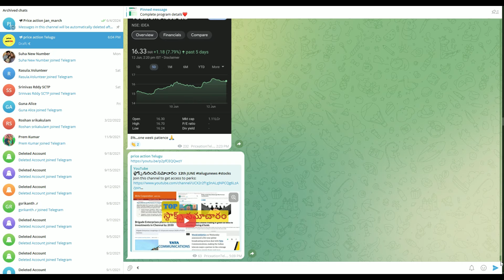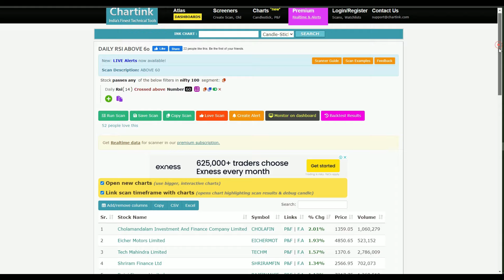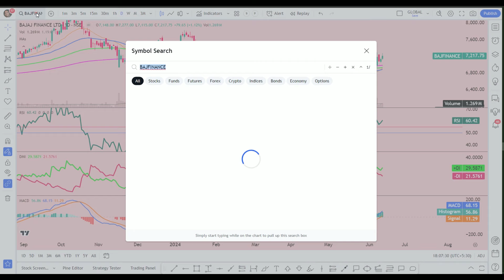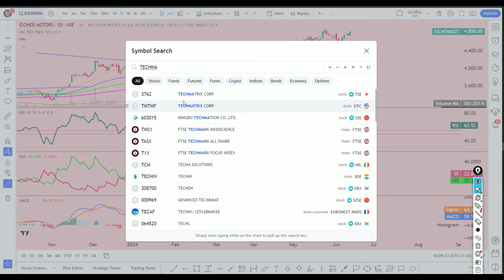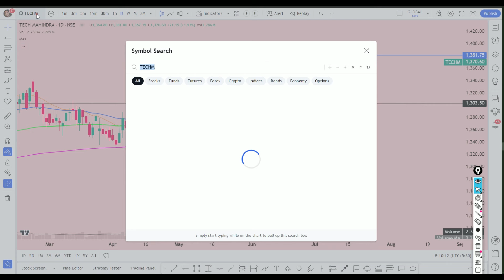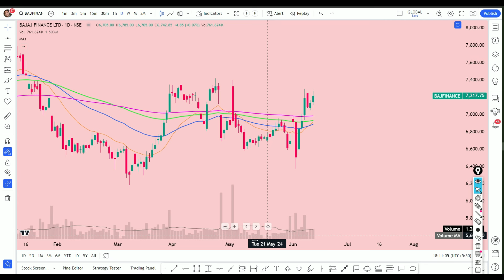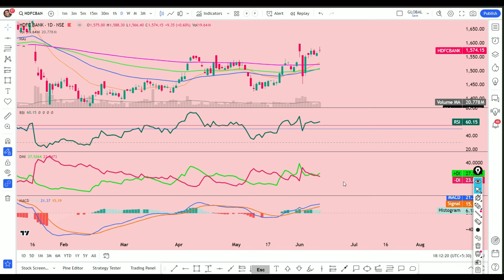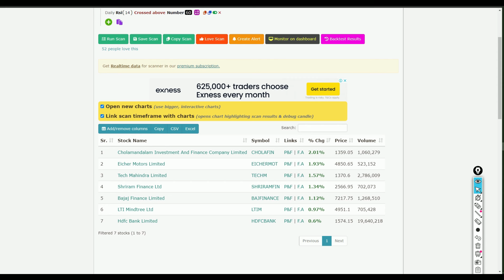రేపటి కోసం 7 స్టాక్స్ ఫిల్టర్ చేయబడినవి 13th JUNE